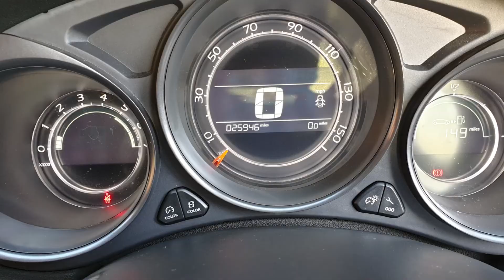2016 Citroen C4 1.6 BlueHDi Feel 5dr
Lovely low mileage Citroen C4 HDI in fantastic condition and would be the perfect family car with zero road tax and great fuel economy. Supplied with two keys, long MOT, service history and a nationwide RAC warranty which includes 12 months free roadside cover.

The exterior and interior of the car are in fantastic condition with no signs of wear or damage to note.  Spacious cabin and boot with loads of room and equipped with ISOfix points for the children.  Runs and drives great with no funny noises. Finance available at very competitive rates and part exchanges welcome.

Black Cloth interior, 5 seats, Metallic Grey, 2 owners, 16in Alloy Wheels - Wembley, 3D Effect Rear Lights, ABS with Electronic Brakeforce Distribution and Emergency Braking Assistance, Air Conditioning, Automatic Activation of Hazard Warning Lights, Automatic Door and Boot Locking, Body Colour Door Handles, Body Colour Front and Rear Bumpers, Body Coloured Door Mirrors, Boot - Left Hand Side Storage Recess, Child Lock Control and Indicator, Chrome Side Window Sills, Compressor with Puncture Repair Kit, Cruise Control and Speed Limiter with Favourite Speeds Memory, Customisable Colour Instrument Panel with Analogue Dial Hands, DAB Radio with MP3-CD Player, Daytime Running Lights, Deadlocks, Drawer Under Front Passenger Seat, Driver - Front Passenger - Front Lateral and Curtain Airbags, Driver and Front Passenger Grab Handles, Electrically Adjustable Heated Door Mirrors, Electronic Fuel Filler Flap Release, Electronic Stability Programme - Traction Control - Hill Start Assist, Exterior Temperature Display with Ice Alert, Five Three-Point Seat Belts, Front Door Pockets, Front Electric Windows, Front Seat Back Pockets, Front Wallet Style Headrests, Front and Rear Reading Lights and Courtesy Lighting, GEI - Gear Efficiency Indicator, Glove Box - Illuminated and Ventilated, Halogen Headlights with LEDs, Height Adjustable Front Seats, Height Adjustable Front Three Point Seat Belts with Pre-Tensioners and Force Limiters, Height and Reach Adjustable Steering Wheel, Immobiliser, Indicator in Door Mirrors, Leather Look Gear Knob-Gaiter and Chrome Surround, Leather Parking Brake Handle, Leather Steering Wheel with Chrome Inserts, Light Tinted Rear Windows, Matt Black B Pillars and Rear Spoiler, Matt Black Door Mirror Bases, Noise Reducing Laminated Windscreen, Open Storage in Back of Centre Console for Rear Passengers, Rear Door Pockets, Rear Split - Folding Seats, Remote Central Locking, Seat Belt Force-Limiter on Two Outer Rear Seats, Seats - Drivers Lumbar Adjustment, Semi Raised Centre Console, Space Saver Spare Wheel, Speed Dependent Windscreen Wipers - Automatic Activation in Reverse Gear, Steering Wheel - Multifunction-2 Zone, Sunvisors with Covered and Illuminated Mirrors, Three Rear Headrests, Tinted Tailgate Window, Two Rear ISOFIX Mounting Points with Top Tether, Two Rear Passenger Grab Handles with Garment Hooks, Tyre Pressure Sensors, Unfastened Seat Belt Warning for All Seats, Variable Power Assisted Steering.

Check out this car on our website or call today to book a viewing or test drive.

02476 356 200